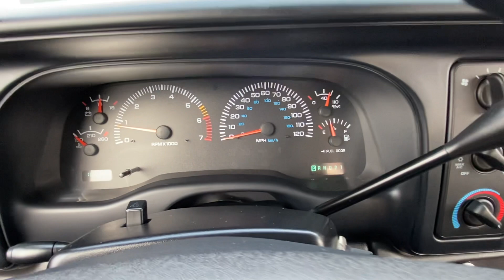2000 Dodge Dakota SLT xtra cab 105,000 V8 4x4 SOLD ( For Sale)@hallmotorsllc5155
2000 Dodge Dakota SLT club cab 4x4 with only 105,000 miles. Full WALKAROUND with vehicle running.